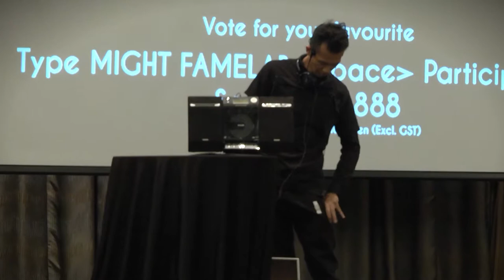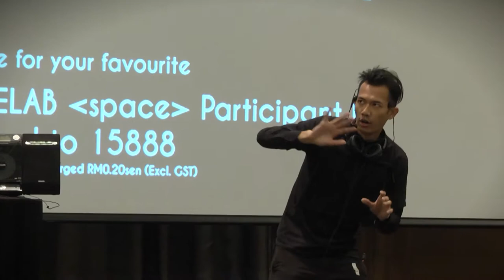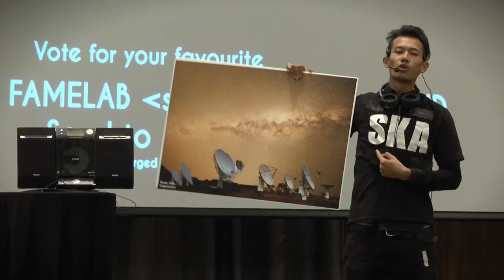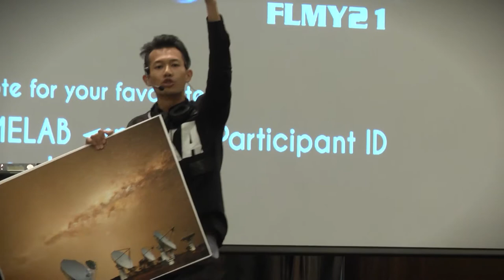Famelab Malaysia 2018 Radio Astronomy and the Search for Extraterrestrial Intelligence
Famelab Malaysia 2018 National Finals (2nd time round)

I'm done with this shit. Peace the fuck out...